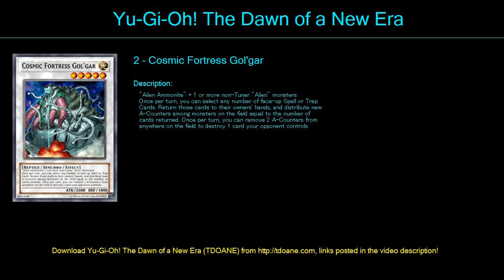alianm Deck Profile April 2016